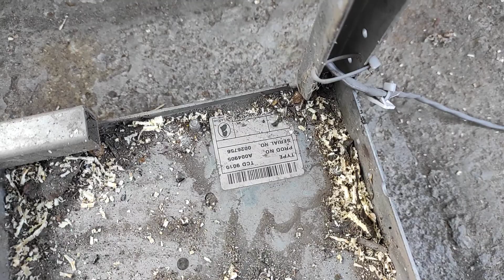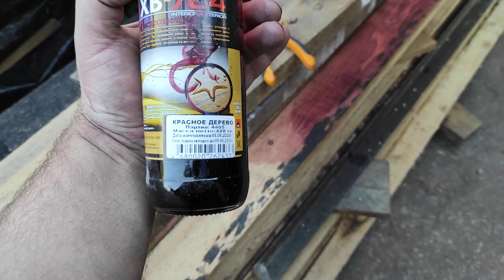Сделал столик для улицы из старого хлама и обрезок досок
Сделал столик для улицы, из старого хлама и обрезок досок, которые жалко выкидывать.
Каркас взял от электронного кассира, без доработок, просто к=удалил все обвесы и крепежи, оставив только колеса. Столешницу собрал из трех обрезков досок более метра. Отстрогал их, и максимально пристрогал друг к другу по поверхностям. Визуально получилась цельная столешница. Зашкурил наждачной бумагой, чтоб довести поверхность до идеала, и закруглил все плоскости. Нанес первый слой лака, чтобы он максимально впитался, на помощь пришло солнце, да и температура подходящая. Второй слой нанес через пару часов, погуще. Но все равно остались места где лак очень хорошо впитывается в полотно. По этому отложил до завтра нанести третий слой. Хотя неплохо было бы нанести прозрачный лак. Но не факт что он не поднимет этот. Поэтому рисковать не буду.